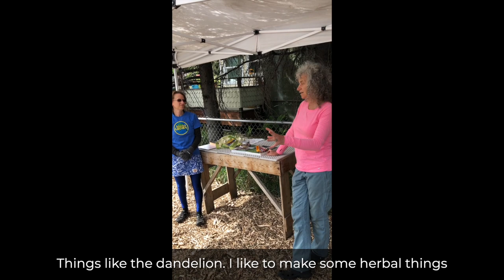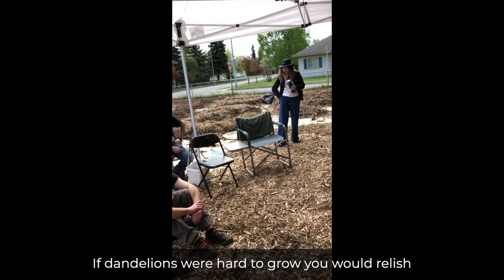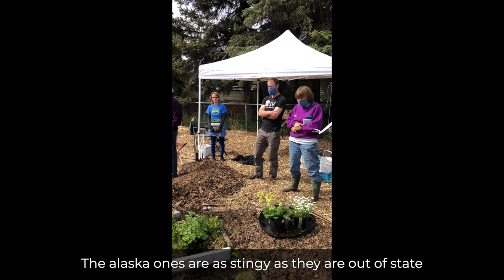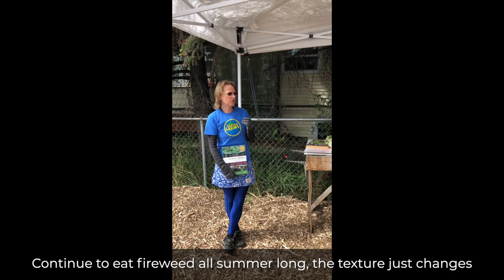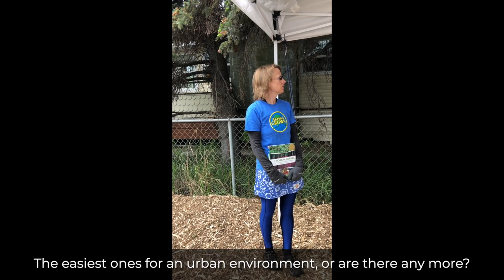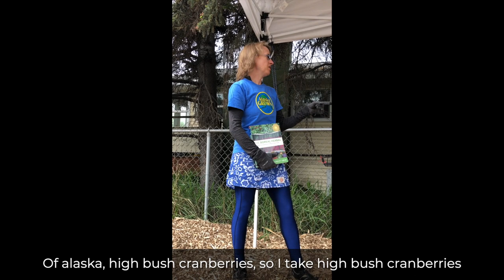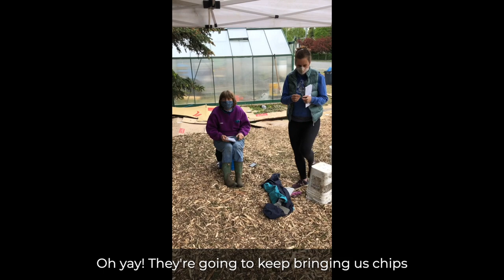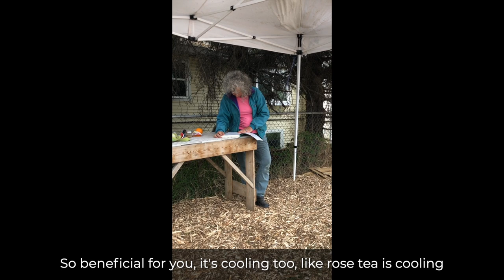More Urban Foraging with Kristi Wood and Liz Holmgren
More Urban Foraging with Kristi Wood and Liz Holmgren (2020)